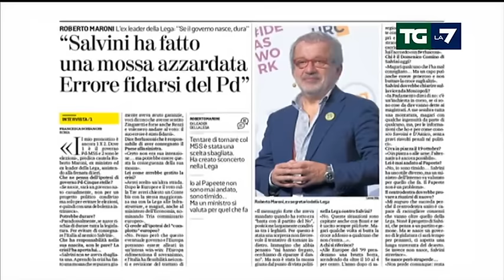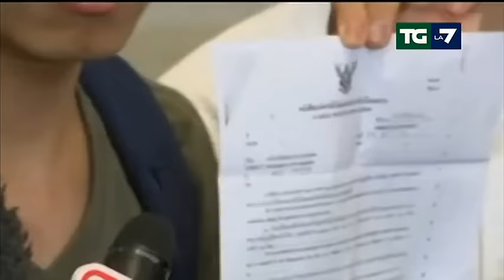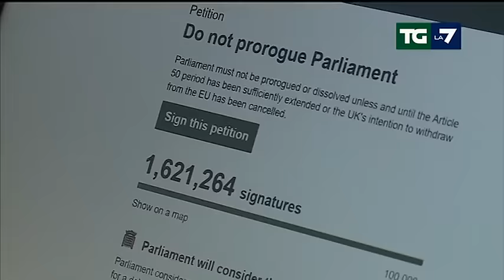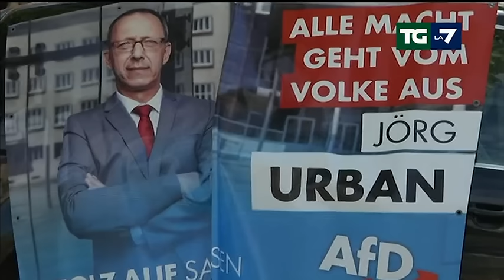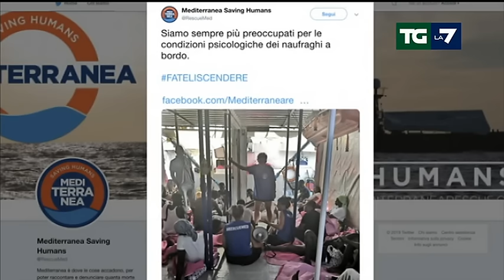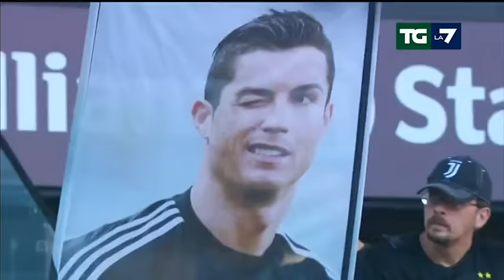Edizione delle ore 13.30 del 31/08/2019